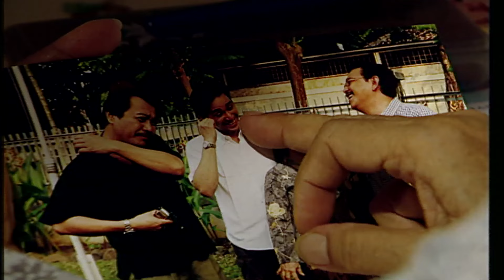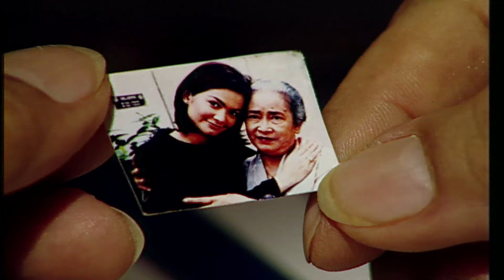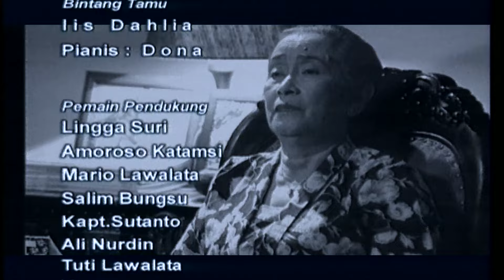Ibu - Episode 11 - Cut Tari Dwi Yan Dicky Wahyudi